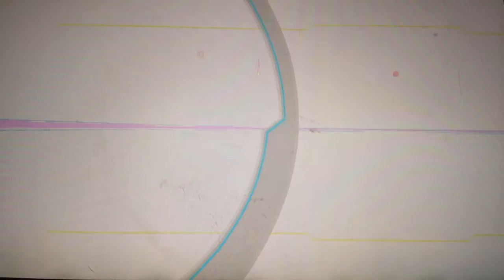Part 2~Going to Kowloon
Let's Play/Walkthrough

We are going to Kowloon a place with hackers :3